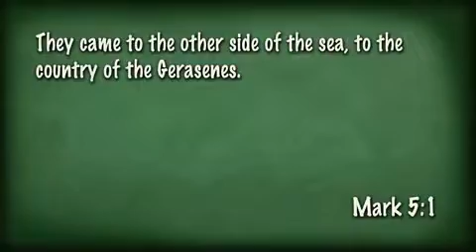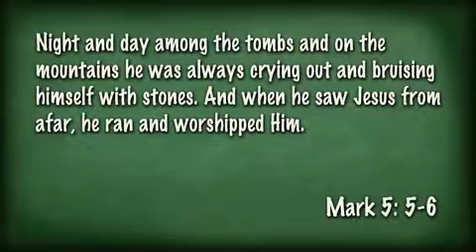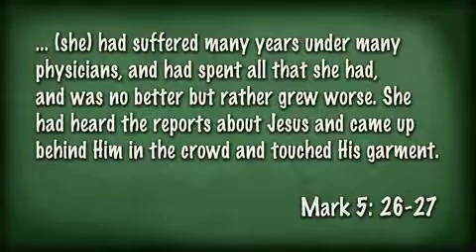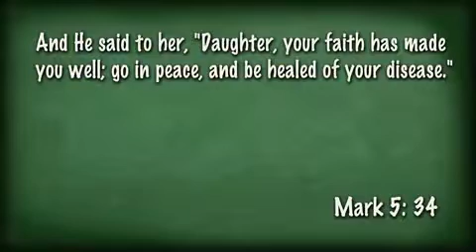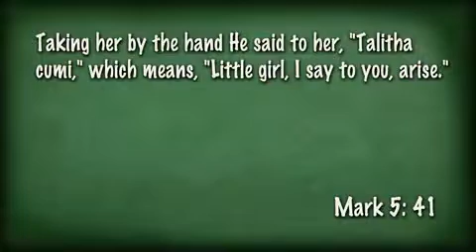Time for a Little Smackdown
In this corner, 6,000 demons, an incurable disease and death! And in this corner, a carpenter-turned-preacher! Let's get ready to ... well, you know what's coming, right?